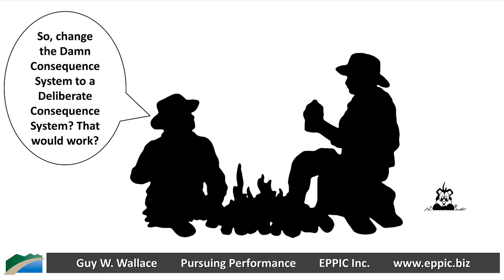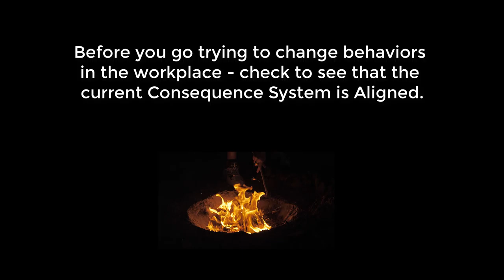The DCS - Damn Consequence System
When addressing a Performance Problem or Opportunity (flip sides of the same coin so to speak) after the Process Itself - look at the Consequence System to see if it is aligned deliberately or not with the desired human behaviors.

Too often it is not.

And Training/ Learning Experiences are not going to change behaviors alone.